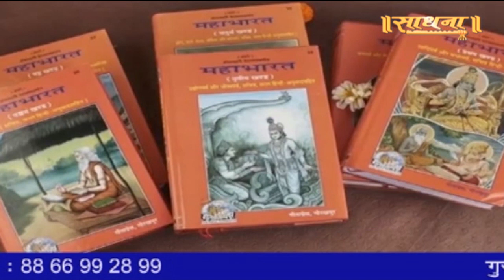जीवन में खुद का स्वभाव बदलें, दूसरों को नहीं। पूज्य सतश्री जी महाराज। Sadhna TV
Thanks.